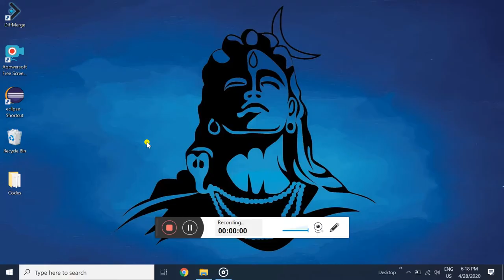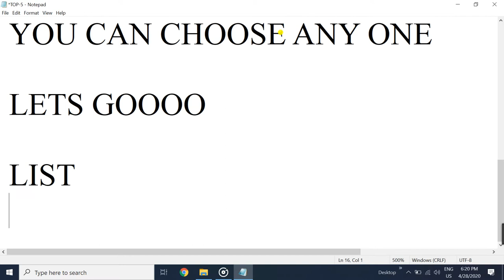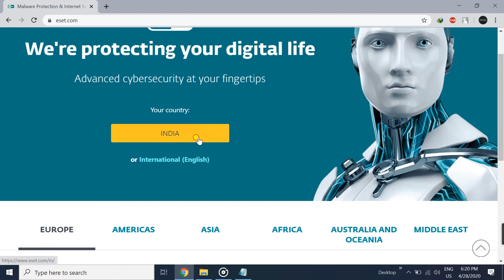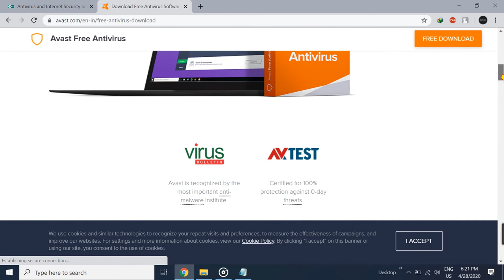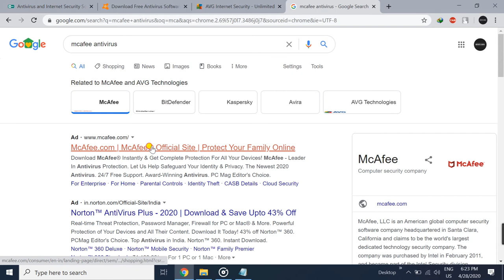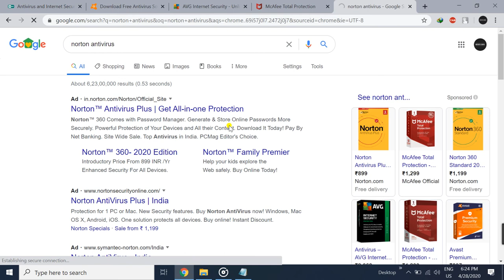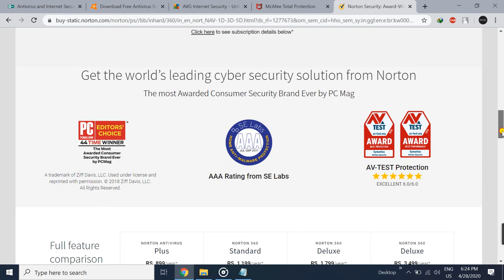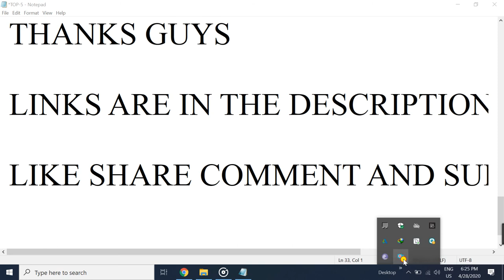TOP 5 ANTI-VIRUS FOR PC in 2020( UPDATED ) ( ALL TESTED PERSONALLY )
TOP 5 ANTI-VIRUS FOR PC in 2020

ALL ARE TESTED PERSONALLY YOU CAN CHOOSE ANY ONE